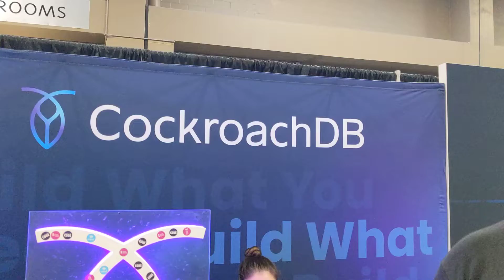An overview of CockroachDB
Jim Hatcher of Cockroach Labs takes us through their distributed SQL platform which runs on multiple nodes.  CockroachDB is available as a SaaS offering, or can be self-hosted which you can run on-prem or on resources like ECT, you can even run it in a hybrid mode across both private and public clouds.